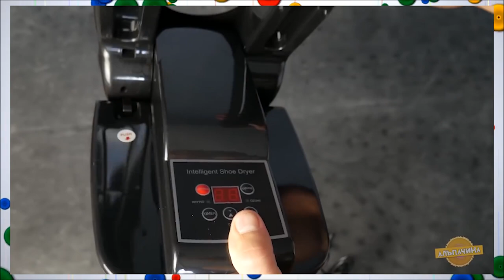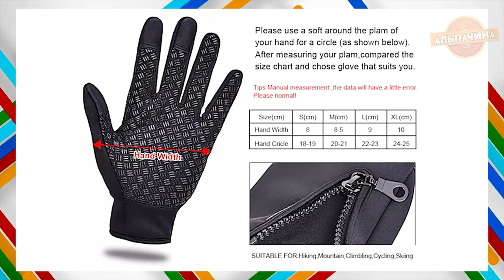ПЛОХАЯ ПОГОДА В БУДЕТ В КАЙФ С ЭТИМИ ТОВАРАМИ С КИТАЯ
1. Устойчивый к влаге чехол для обуви

2. Зонт-автомат с клапаном от ветра

3. Длинный дождевик

4. Сушка для обуви

5. Защитная накидка для рюкзака

6. Стельки с электроподогревом

7. Куртка с электроподогревом

8. Перчатки для зимнего спорта